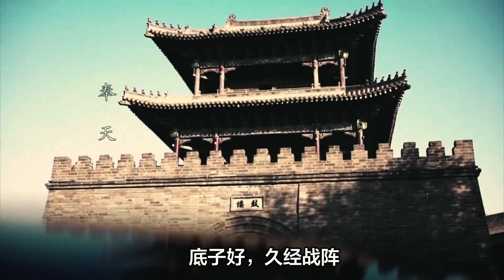二十分鐘搞懂12年北洋時代的軍閥混戰歷史#直系#皖系#奉系#晉綏系#西北系#馮國璋#曹錕#吳佩孚#孫傳芳#段祺瑞#徐樹錚#張敬堯#盧永祥#張作霖#張作相#李景林#郭松齡#楊宇霆#閻錫山#傅作義#馮玉祥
1916年6月6日，袁世凯病逝，中华大地进入军阀割据时代。
全国军阀派系大致可分为北洋军阀、西南军阀和西北军阀。
北洋军阀实力最强，又可细分为直系、皖系、奉系、晋绥系和西北系五大势力。尤以直系、皖系和奉系势力最大。

1、直系军阀以冯国璋、曹锟和吴佩孚为首，此外还有孙传芳、王占元、陈光远、李纯、萧耀南、蔡成勋、王承斌、齐燮元等人。直系军阀势力最大时期，曾占据河北、江苏、江西、湖北等地。

2、皖系军阀以段祺瑞为首，此外还有徐树铮、靳云鹏、段芝贵、傅良佐、倪嗣冲、张怀芝、张敬尧、陈树藩、卢永祥、吴光新等人。皖系主要势力在安徽，最强盛时期则控制着安徽、山东、上海、浙江、福建、陕西等地。

3、奉系军阀以张作霖为首，此外还有张作相、李景林、韩麟春、姜登选、张宗昌、郭松龄、杨宇霆、孙烈臣、张景惠等人。奉系军阀的主要根基在东北，但最强盛时期还曾控制河北、山东、江苏、安徽和上海等地。

4、晋绥系军阀以阎锡山为首，此外还有徐永昌、杨爱源、商震、傅作义等人。其势力主要集中于山西一带。

5、西北系军阀以冯玉祥为首，此外还有宋哲元、鹿仲麟、刘郁芬、张之江、李鸣钟、孙良诚等人。冯玉祥因为经常变换阵营，被戏称为“倒戈将军”。

从民国五年（1916年）袁世凯去世后，军阀之间的矛盾便开始不断爆发。尤其是从1920年至1928年最为混乱，北洋各系军阀之间混战不断。

1、直皖战争（1920年7月14日至7月19日），直皖两军在北京东西两面的京津铁路和京汉铁路线上的涿州、高碑店、琉璃河一带开战。此战历时五天，由于皖系东西两线迅速溃败，段祺瑞被迫于1920年7月18日被迫停战下台。

2、第一次直奉战争（1922年4月29日至6月18日）。直皖战争后，直奉两系军阀共同控制了北洋政府，之后双方矛盾激化，最终于1922年4月29日开战。奉系西线全面崩溃。于6月18日，直奉双方签订停战条约，双方以山海关为界，奉军撤回关外。

3、第二次直奉战争（1924年9月至10月）。“第一次直奉战争”后，退回关外的张作霖不甘心失败，发起第二次战争，因冯玉祥突然发动“北京政变”，直系军队纷纷溃退。北洋政府落入奉系军阀手中。

4、反奉战争（1925年10月至1926年6月）。“第二次直奉战争”后，张作霖派遣11个师进占直隶、山东、江苏等地，严重威胁到了其他地方军阀。从1925年下半年开始，接连爆发了多场反奉战争。奉系最终战败，势力北撤。

5，浙奉战争爆发后，郭松龄于1925年11月在滦州起兵，杀害姜登选，发表反奉宣言，冯玉祥随之通电讨奉。奉军虽然初战失利，但在日本军政两界的干涉之下，郭松龄兵败被杀、曝尸奉天。郭松龄反奉后，冯玉祥与其签订《郭冯密约》，联合倒奉。1926年6月，张作霖在消灭郭松龄后，联手吴佩孚向冯玉祥发动进攻，山西阎锡山也趁机发兵，冯玉祥的国民军最终战败，被迫退往西北地区，冯玉祥被迫下野。

就在各地军阀与张作霖交战之时，北伐战争拉开序幕，还在与张作霖攻打冯玉祥的吴佩孚被掏了老巢，孙传芳也随后战败，后冯玉祥、阎锡山趁机发难，张作霖也遭遇重创，被迫退出北京，结果在皇姑屯被炸身亡。1928年，张学良宣布东北易帜，北伐目标基本完成，北洋军阀统治至此覆灭。